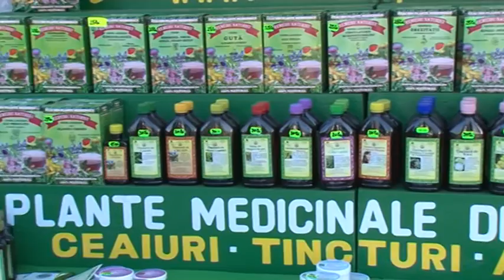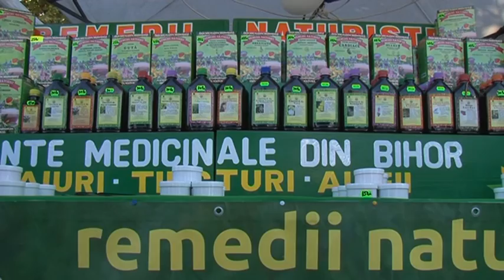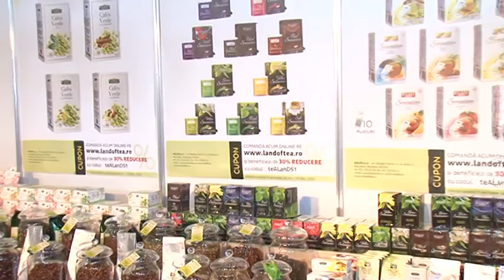MEREU IN FORMA 07 noiembrie 2015